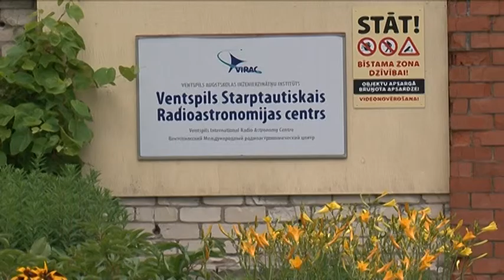Irbenē uzstāda otro antenu